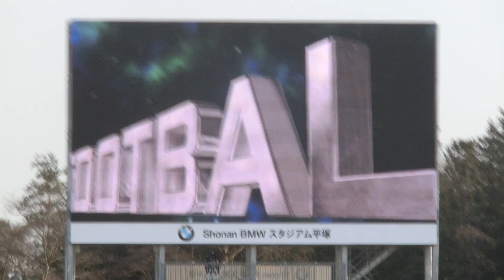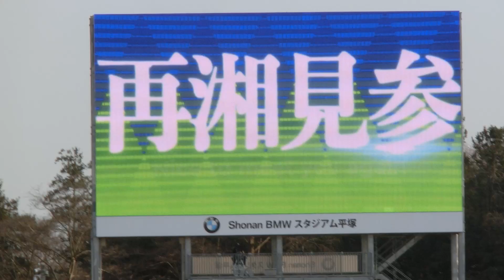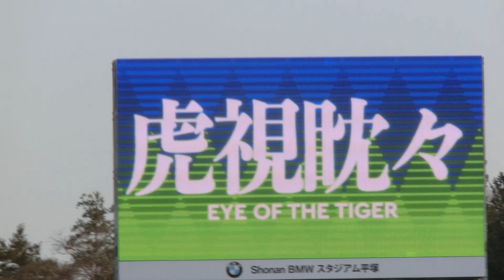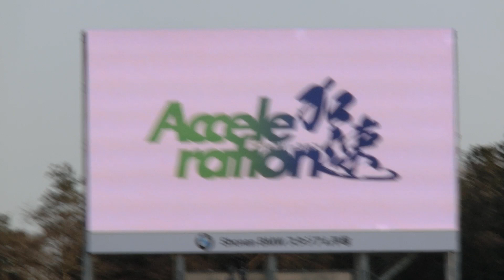2019/02/23 湘南vs札幌 湘南ベルマーレ選手紹介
2019 J1 第1節 湘南ベルマーレvs北海道コンサドーレ札幌 Shonan BMW スタジアム平塚
2019シーズン湘南の選手紹介動画です。